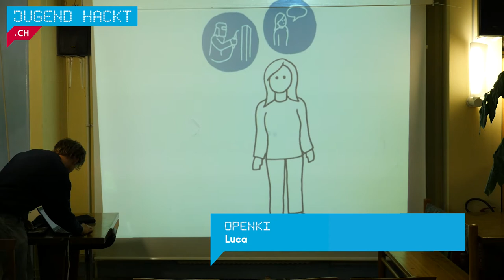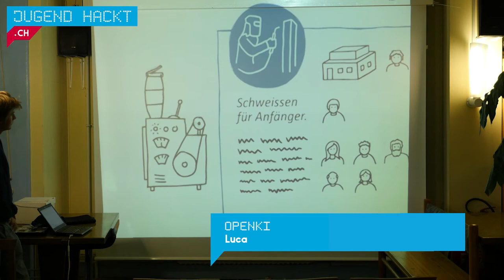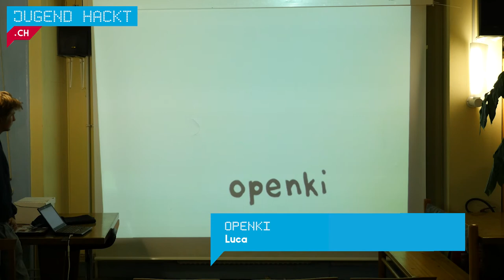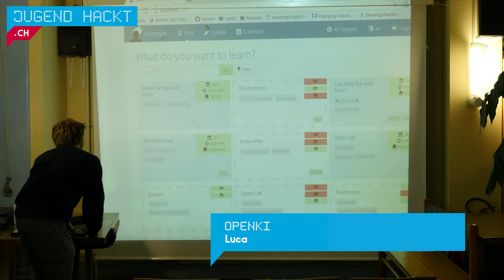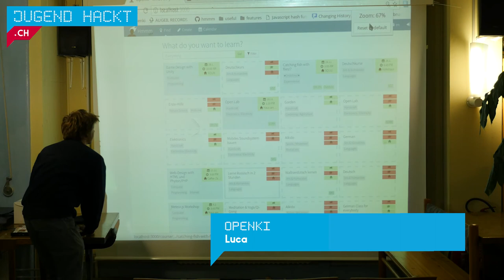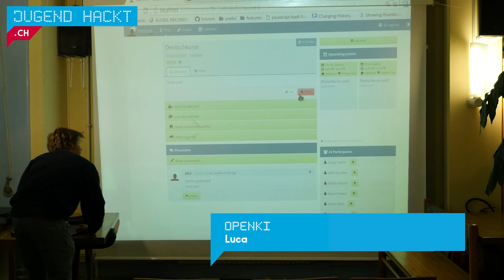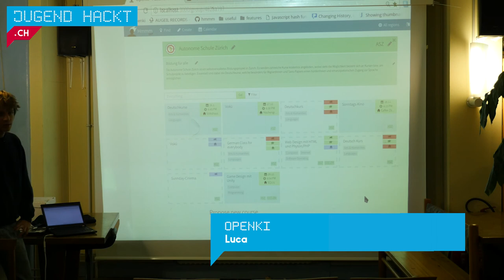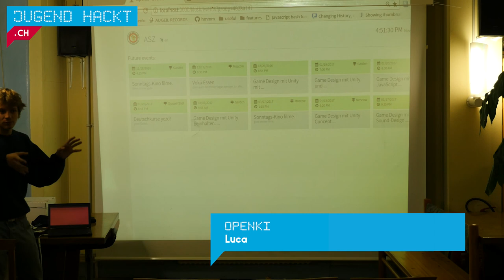Openki - Luca (Lightning Talk Jugend hackt 2016)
Luca engagiert sich im Bereich der selbstorganisierten Bildung und ist seit rund 2,5 Jahren aktiv bei openki.ch, einer Open Source Plattform zum Organisieren von Kursen und Veranstaltungen.

wo?

was?